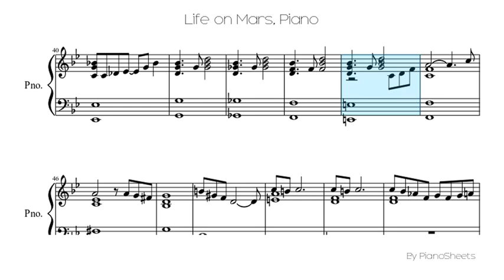Life on Mars [Piano Solo]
Piano Solo Sheet: Life on Mars